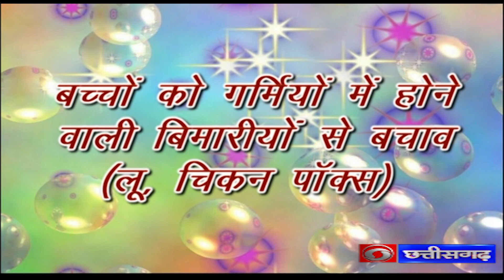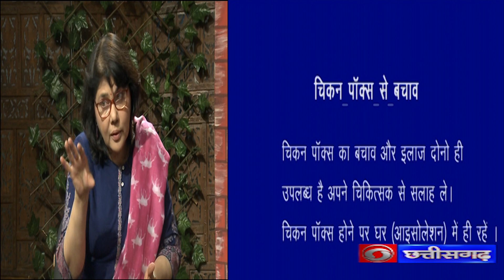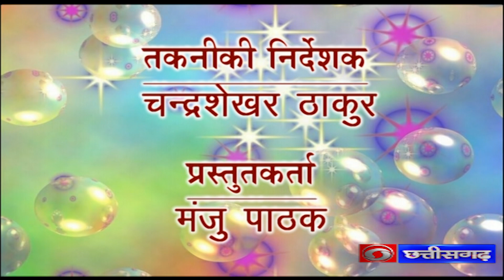बालवृन्द - बच्चों को गर्मियों में होने वाली बीमारियों से बचाव (लू, चिकन पॉक्स) ,दिनांक - 22/04/2023